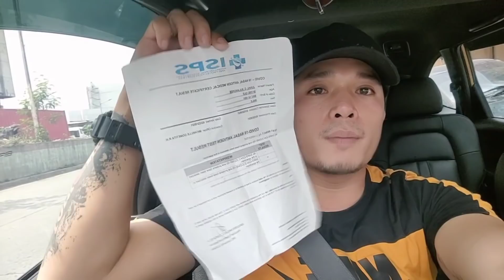PAGBABALIK N KAPANALIG TEAM SOWEIRD PRODUCTION | DIREK IDOL JAPER SNIPER